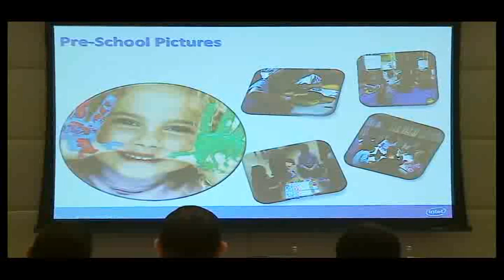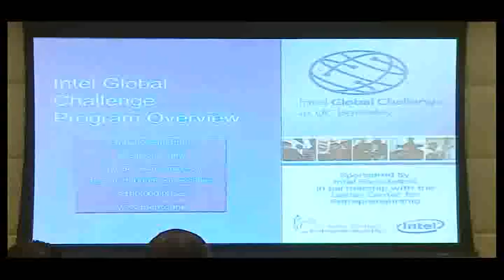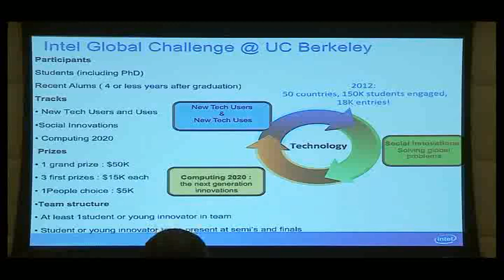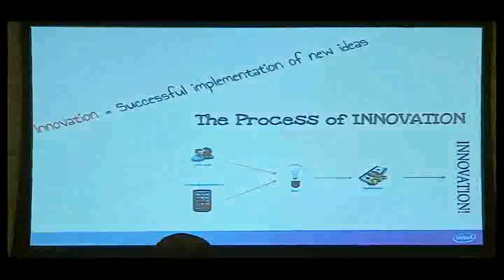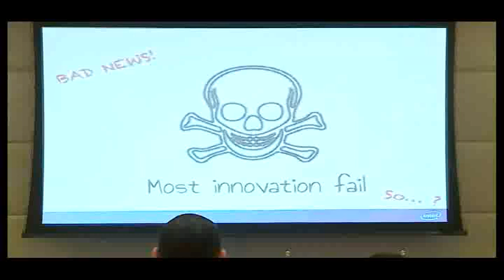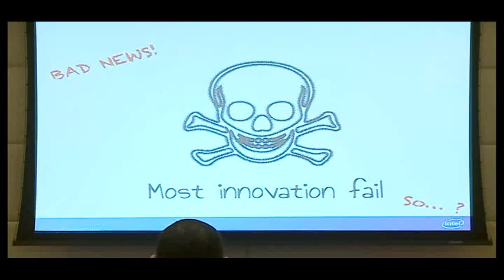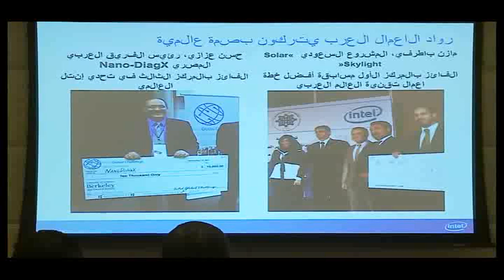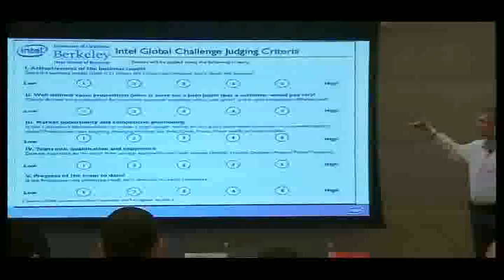Intel Global Challenge Program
This video talks about the Intel Global Challenge program, giving an overview on the challenge tracks, approach, targets and judging criteria.

This video is part of the Startup Program - Intel Challenge, a free online training  program that supports and supplies startups with free seminars, exposure and funding prizes!